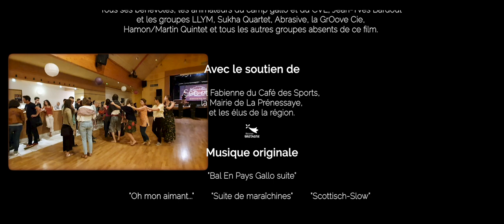Les Assembllées Galèzes 2019 à La Pernessae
Ambiances du festival de 2019 qui a fêté les 40 ans des Galèzes avant une dure interruption. Nous espérons faire revivre cette fête en 2021 à Concoret.